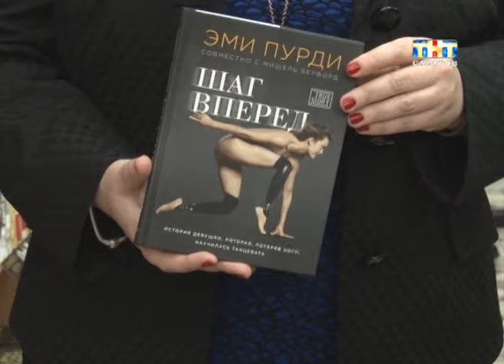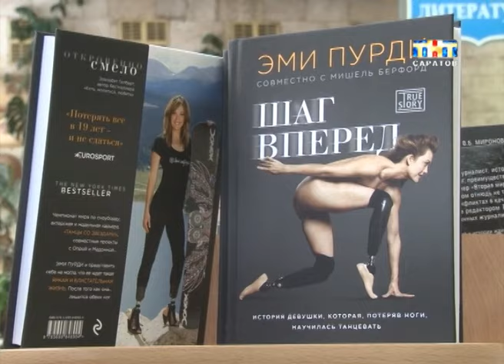Рубрика "Книжная полка". Эми Пурди "Шаг вперед"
Она мечтала о славе и путешествиях и добилась всего этого и даже гораздо большего. Обычная американская девушка, массажист по профессии, стала фотомоделью, снималась для глянцевых журналов, участвовала в совместных проектах с Опрой Уинфри и Мадонной. Но только после того, как потеряла обе ноги. О своей жизни Эми Пурди написала книгу. Правдивая история под названием "Шаг вперед" недавно появилась в российских магазинах...Далее рубрика "Книжная полка".